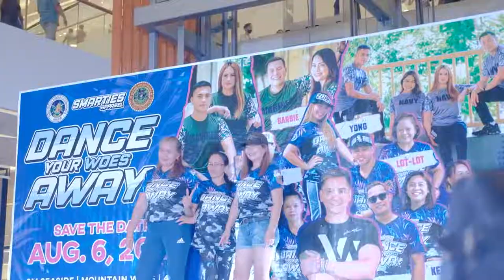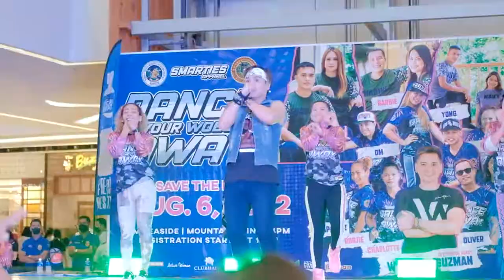Smarties' Dance Your Woes Away with Wowie De Guzman at SM Seaside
Dance Your Woes Away is dedicated to raise awareness on mental health.
To check on your friend, your family member if they are okay, troubled or they need someone to talk to.

Zumba is my therapy aside from the other sports. It glues us together from all walk of life. From all ages.

Thank you to all who supported our event.